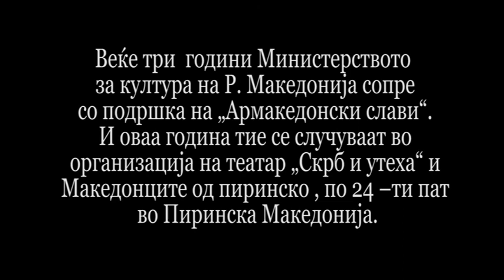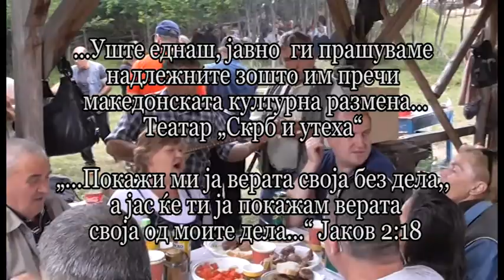АРМАКЕДОНСКИ СЛАВИ ВО ПИРИНСКО 8 /2016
Божјо лето 2016 то по втор пат се случуваат „Армакедонските слави“ во Пиринска Македонија, откако Министерството за култура на Р.М. без никакво образложение ја сопре подршката за нив...